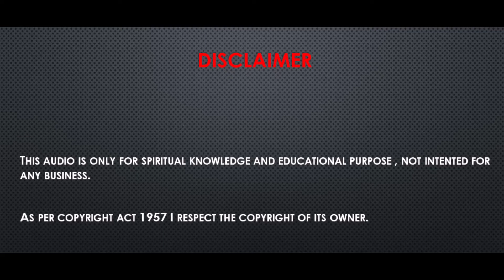SB 3.13 : वाराह अवतार की कथा | The Appearance of Lord Varaha | Srimad Bhagwatam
Most magnificent incarnation of Lord.  Please listen this wonderful Narration of Varaha avatar .